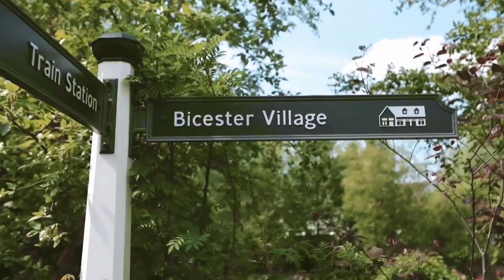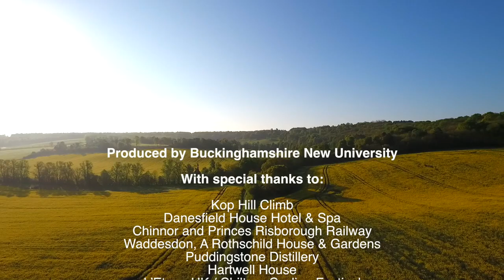Welcome to Buckinghamshire & The Chilterns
Only a short train ride from London, Buckinghamshire is the perfect countryside destination for friends, families, and couples. Whether you want to enjoy a romantic night away, discover a new museum or explore a stunning stately home, Buckinghamshire and The Chilterns has it all.